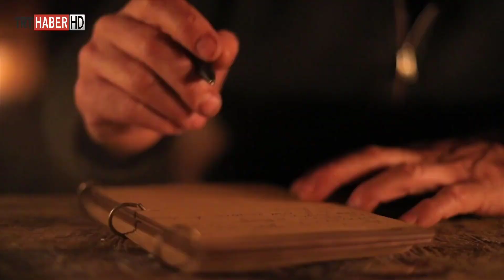Serdar Kılıç - Bülbülüm Altın Kafeste